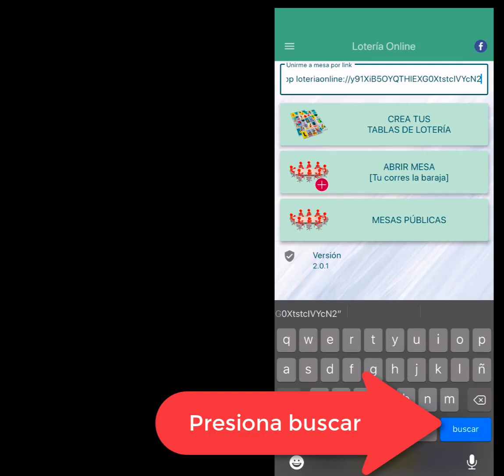Lotería Online ¿Cómo unirme a una mesa?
Tutorial de Cómo unirte a la mesa de un amigo.
Puedes hacer clic en el enlace o copiar y pegarlo en la caja de texto.

A PARTIR DE LA VERSIÓN 2.0.1